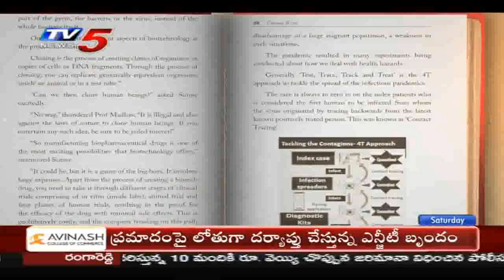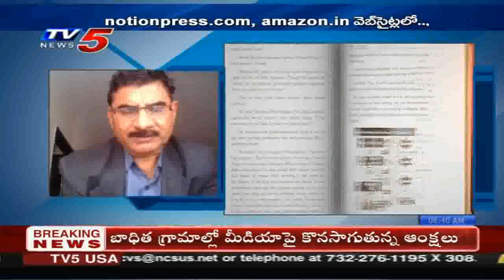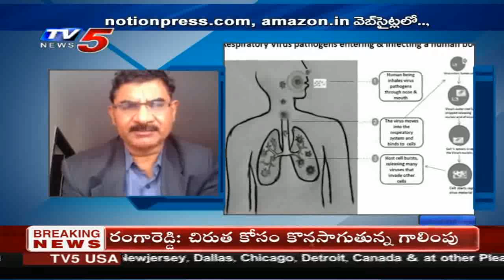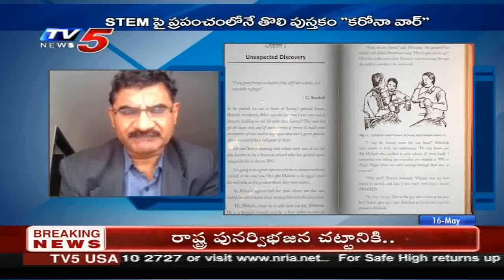Corona Wars | Srinivas Mahankali | TV5 News | Fiction Book | World's first STEM Book | Covid-19